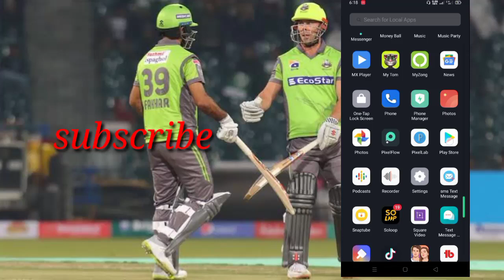sky sports live||PTV sports live||opn sports live||ten sports live|| psl 2021 live